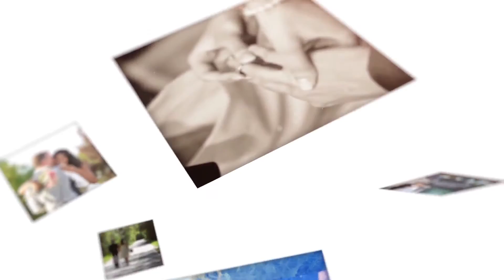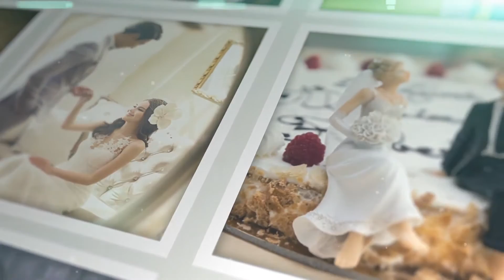Wedding Mosaic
Have you ever wanted to create a mosaic image? Now you can with Wedding Mosaic Photo Reveal. A complex project made easy to use through this template.